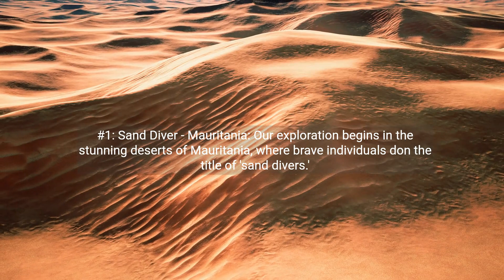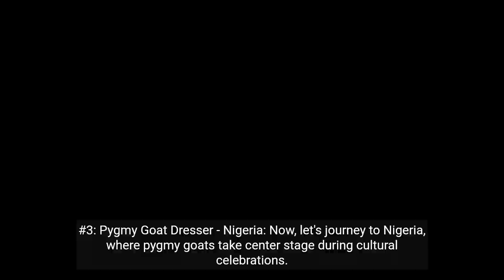Exploring the Extraordinary Top 5 Most Unusual Jobs in Africa | TopSpot Prime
"🌍 Exploring the Unusual: Top 5 Most Unique Jobs in Africa 🌍
Welcome, adventurers, to an extraordinary journey through the heart of Africa's most unusual jobs! From sand divers in Mauritania to professional mourners in Ghana, join us as we uncover the captivating stories behind these unexpected professions that reflect the continent's diversity and ingenuity.
🌟 Discover Africa's Unconventional Careers: In this eye-opening video, we delve into the intriguing lives of those who embrace some of the most extraordinary vocations across Africa. From daring crocodile dentists in Kenya and Zimbabwe to the creative pygmy goat dressers of Nigeria, we showcase the fascinating connections between humans, animals, and culture.
💡 Key Points Covered:
Unveiling the unique jobs that make Africa's workforce special
Insights into the significance of these professions in local communities
Exploring the skills, challenges, and traditions tied to each job
Celebrating the diversity and creativity within Africa's job market
Showcasing the bond between people, animals, and their environments
🌍 Join the Conversation: Have you ever come across an unusual job that surprised you? Share your thoughts and experiences in the comments below. Let's celebrate the richness of African culture and its unique approach to work and life.
We're dedicated to bringing you more intriguing journeys that highlight the beauty, diversity, and uniqueness of our world.
Thank you for joining us on this adventure into Africa's most unusual jobs. Together, let's celebrate the remarkable tapestry of life that makes our world so vibrant and extraordinary. 🌟"
Unusual jobs in Africa
Unique African professions
Unconventional careers
Extraordinary jobs
African workforce diversity
Quirky African occupations
Unusual occupations in Africa
Cultural jobs in Africa
African job market
Uncommon professions
Fascinating careers in Africa
Unique work experiences
Africa's exceptional jobs
Unusual vocations in African countries
Celebrating diversity in African work
Unveiling Africa's Unique Professions: Top 5 Unusual Jobs"
"Beyond Expectations: 5 Most Remarkable Jobs in Africa"
"Exploring the Unconventional: Top 5 Extraordinary Jobs in Africa"
"From Sand Divers to Mourning Artists: Africa's Unusual Careers"
"Dive into the Unexpected: 5 Unconventional African Jobs"
"Africa's Job Market: Where Unusual and Fascinating Meet"
"Cultural Quirks: Unusual Professions Found in Africa"
"Fascinating Careers: Unraveling Africa's Most Unique Jobs"
"Job Adventures in Africa: Discovering the Unusual and Intriguing"
"Beyond the Ordinary: Africa's Most Unconventional Jobs Exposed"